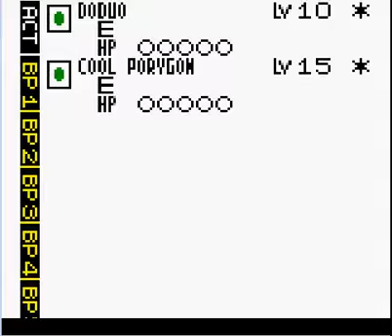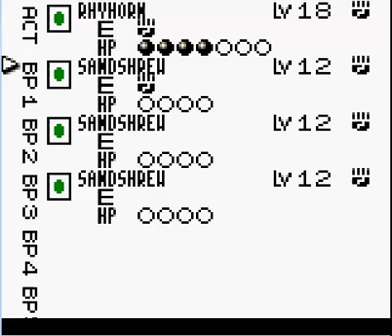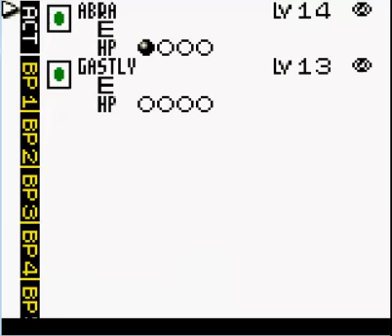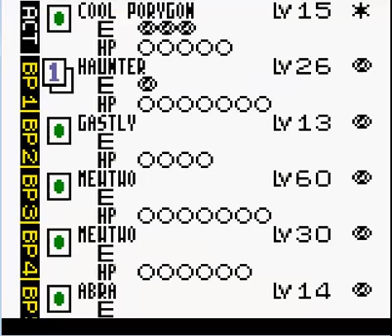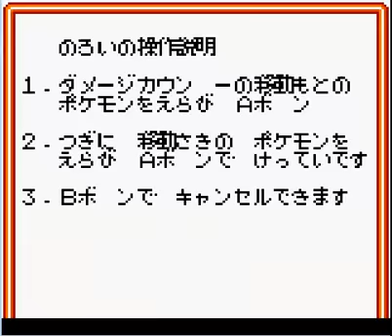Pokemon TCG 2 Playthrough Part 20: Fighting Club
This is a sequel of the pokemon trading card game for the gameboy color.  It has recently been patched so that the cards and important dialogue are in English.

Already beaten the story at this point, now time to do battles against everyone I didn't verse.